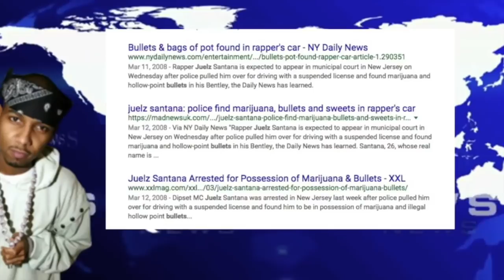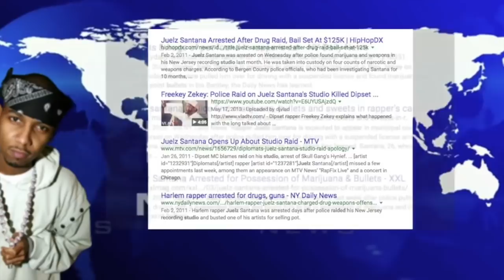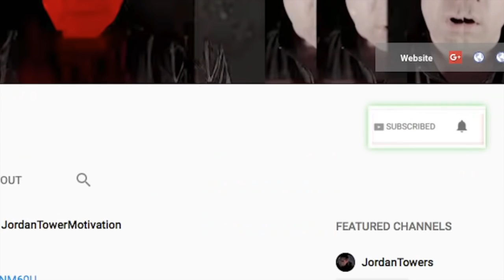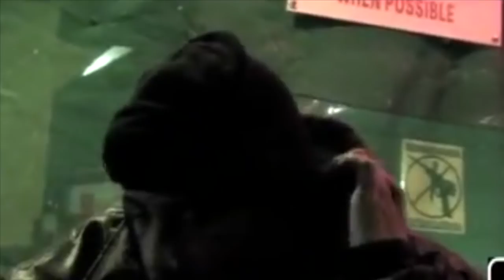Juelz Santana Will Remain In Jail Until His Hearing For TSA Charges Facing 3 Years in Jail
360 DEGREE SECURITY CAMERA $39.99
KINGCAMIL